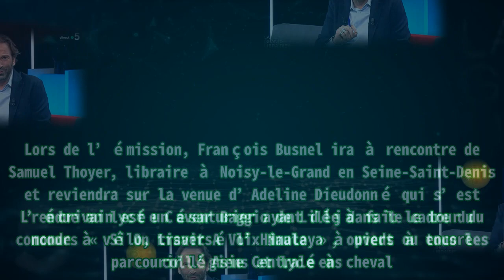La grande librairie du mercredi 11 mai 2022 : Sylvain Tesson évoque la mort avec François Busnel s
,la grande librairie,littérature,pierre lescure,augustin trapenard,anne-elisabeth lemoine

La grande librairie du mercredi 11 mai 2022 : Sylvain Tesson évoque la mort avec François Busnel s |Invicta Men's Pro Diver Stainless Steel Quartz Watch . Please help me with an order to maintain the system, thanks a lot.| Ce mercredi 11 mai 2022, dans La grande librairie en prime sur France 5, François Busnel recevra Sylvain Tesson. L’émission sera entièrement consacrée à l’écrivain, à l’occasion de la sortie de son livre « Noir : textes et dessins », aux éditions Albin Michel. « Noir : textes et dessins » est un essai intime à l’humour macabre dans lequel Sylvain Tesson évoque la mort à travers 250 dessins. Un ouvrage complété par une anthologie de textes littéraires et philosophiques. Pour rappel, en 2014, l’auteur a frôlé la mort en chutant d’une façade de plus de 8 mètres. Au cours de l’émission, François Busnel reviendra également sur son parcours, ses aventures et ses livres. Au cours de sa carrière, Sylvain Tesson a obtenu plusieurs prix comme le prix Médicis pour son essai : « Dans les forêts de Sibérie », aux éditions Gallimard ou encore le prix Renaudot pour « La Panthère des neiges ». L’écrivain est un aventurier ayant déjà fait le tour du monde à vélo, traversé l’Himalaya à pieds ou encore parcourir l’Asie Centrale à cheval. Lors de l’émission, François Busnel ira à rencontre de Samuel Thoyer, libraire à Noisy-le-Grand en Seine-Saint-Denis et reviendra sur la venue d’Adeline Dieudonné qui s’est rendue au lycée César Baggio de Lille dans le cadre du concours « Si On Lisait A Voix Haute », ouvert à tous les collégiens et lycéens. La précédente édition, diffusée le mercredi 4 mai, avec Annie Ernaux comme invitée spéciale, a réuni, entre 21 heures et 22h33, 299 000 téléspectateurs, soit 1,4% de part de marché sur les quatre ans et plus. Le programme littéraire, présenté par François Busnel, est en perte de 0,8 point sur une semaine, par rapport au numéro du 27 avril avec Julia Wallach, Joseph Weismann et Jacqueline Fleury-Marié, trois survivants de la Shoa. La grande librairie est à retrouver ce mercredi 11 mai 2022 dès 21 heures sur France 5.